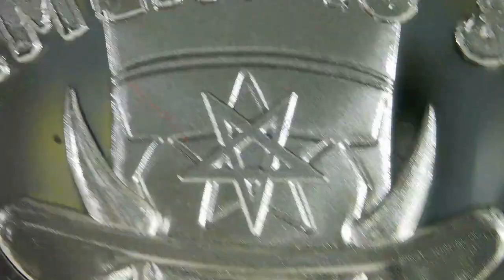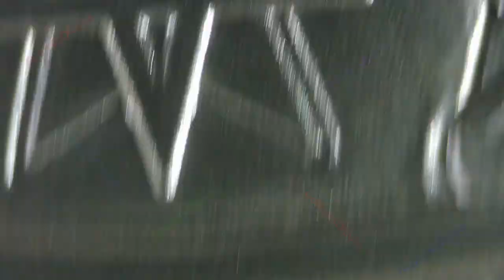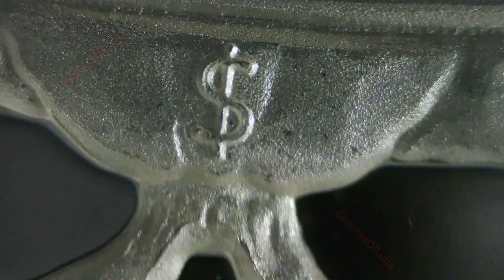2022 Government is Slavery / Silver Shield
Year: 2022
Title: Government is Slavery
Collection: Silver Shield
Mint: Golden State Mint
Creator: Chris Duane